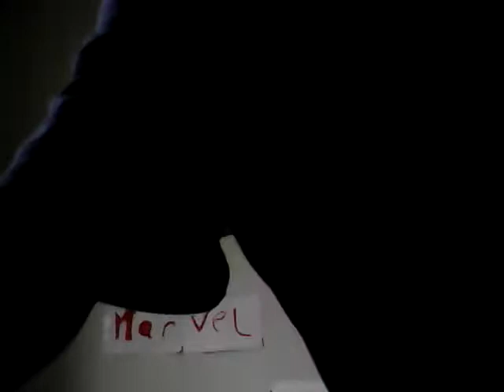the Teddybear team mystery part 2